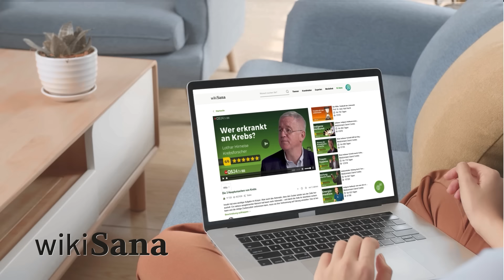Die wahre Wahrheit über das Sterben: Was Sterbende wirklich bereuen! | QS24 Gesundheitsfernsehen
In diesem berührenden Interview öffnet uns Dr. med. Christa-Maria Hempel, erfahrene Palliativmedizinerin und Fachärztin für Neurologie und Psychiatrie, die Tür zu den tiefen Emotionen und Reflektionen von Sterbenden. Im Rahmen Ihrer praktischen Tätigkeit in der ambulanten Palliativversorgung hat sie schon unzählige Menschen auf ihrem letzten Weg begleitet. Die Frage, was Sterbende bereuen, wird in einem einfühlsamen Gespräch behandelt, das die Zuhörer auf eine Reise durch die menschliche Seele mitnimmt. Ihr Blick auf die oft wiederkehrenden Themen gibt nicht nur Einblicke in die menschliche Psyche am Lebensende, sondern zeugt auch von ihrer einfühlsamen und respektvollen Herangehensweise an diese sensiblen Momente.

Das Interview vertieft sich in die komplexen Emotionen, die Sterbende durchleben, und Dr. Hempel erklärt, wie diese Erkenntnisse unser Verständnis von Lebensprioritäten und zwischenmenschlichen Beziehungen beeinflussen können. Ihre Fachkompetenz als Neurologin und Psychiaterin ermöglicht es ihr, die psychologischen Aspekte der Sterbeprozesse auf eine einzigartige Weise zu beleuchten.

Das Interview mit Dr. med. Christa-Maria Hempel wird nicht nur zu einer Quelle tiefer Einsichten in die letzten Lebensphasen, sondern auch zu einem aufrichtigen Gespräch über Menschlichkeit, Verständnis und die kostbare Natur des Lebens selbst.

▬ Zu Gast ▬▬▬▬▬▬▬▬▬▬▬▬▬▬▬▬▬
Dr. med. Christa-Maria Hempel – Palliativmedizinerin, Fachärztin für Neurologie und Psychiatrie
Moderation:Alexandra Wurlitzer
Sendenummer: Ehol_240112_S1_hempel

Dr. med. Christa-Maria Hempel
Neurologie, Psychiatrie, Palliativmedizin
ZEUMS – Praxis für integrative Medizin
Hauptstr. 39, Villa Ruja, in DE-02727 Neugersdorf
Buchtipp:
«Selbstheilung durch Tiefenhypnose»
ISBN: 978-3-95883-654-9